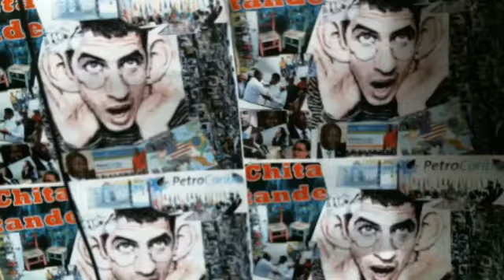DEPI OU MANJE LAJAN CHANGO FOK OU PEYE CHANGO